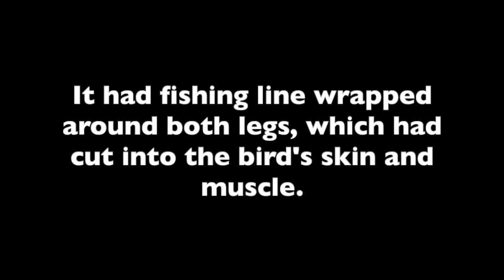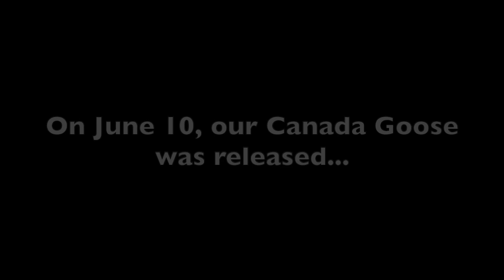Case Study: Canada Goose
Watch as our rehab staff treats this bird's fishing line injury, resulting in a successful release on June 10!

**Fishing line causes some of the most horrific injuries we see through a slow and agonizing progression of damage as it constricts and slices through tissue, incrementally layer by layer, until hitting bone.  Fishing line is made to be super strong so it doesn’t break or degrade naturally-- we humans have to do a better job of keeping our waterways clean to prevent injuries like this!